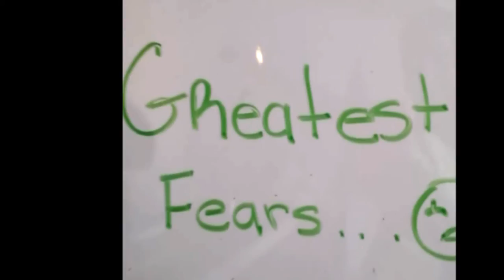GREATEST FEARS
BRITT'S VINE COMPILATION "GREATEST FEARS"